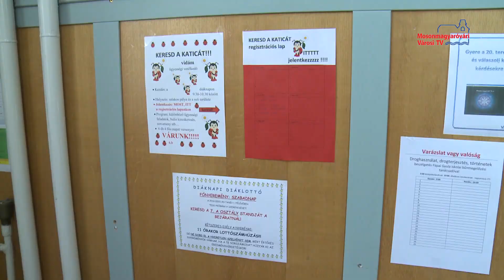Diáknap a Bolyai iskolában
Idén is megtartották hagyományos diáknapjukat a Bolyai iskola diákjai és tanárai szerda délelőtt. Ezúttal különleges fejfedőkben, parókákban tartották meg a bevonulást, majd napközben színes programokkal készültek az osztályok.